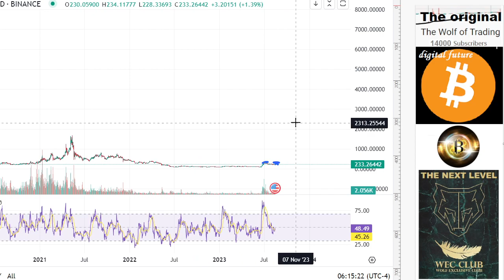BCH Price Prediction